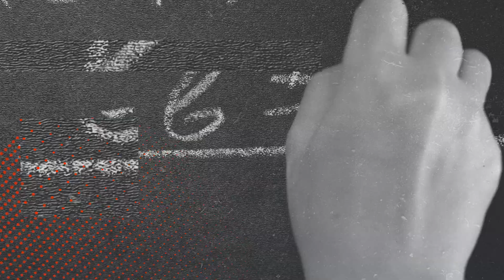FAINOR IRVING KAHN